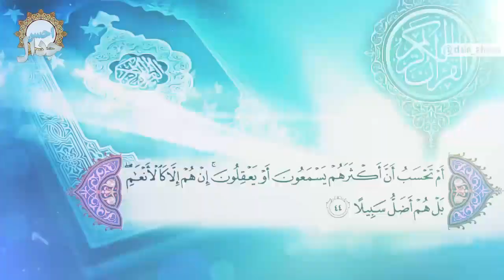دکتر حسن عباسی: پورنوکراسی یا دمو کراسی؟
کاری از کانال جدال احسن با سخنرانی جنجالی دکتر حسن عباسی برای دانلود کیفیت full hd این کلیپ به کانال سروشی جدال احسن یا کانال آپارات جدال احسن سر بزنید jdale_ahsan@